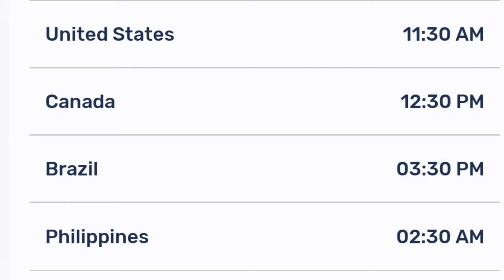World Trigger Season 3 Episode 8 Release Date And Time